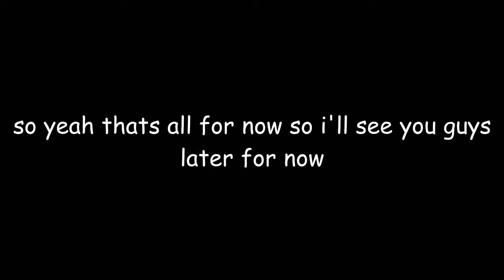Animating Your Comments! (POST YOUR COMMENTS HERE) [ CLOSED ]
Post your comments in here for a chance to get your comment animated!

animating your comments,animating in clip studio paint,animating in krita,comments section with brett cooper,comments to crafting,comments are turned off problem,animation,roblox devlog,roblox story,roblox pghlfilms piggy,roblox animation meme,roblox animation story,roblox animation cool dad